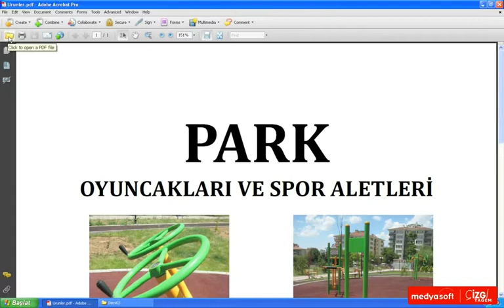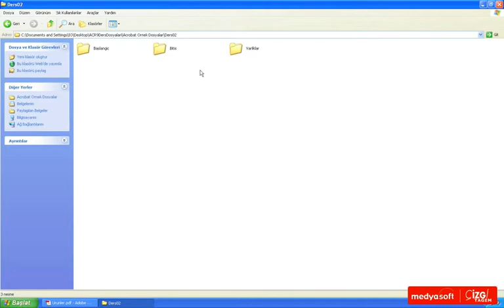Adobe Acrobat 9 0201: PDF Belgelerini Açmak